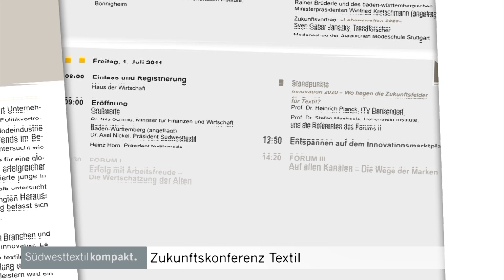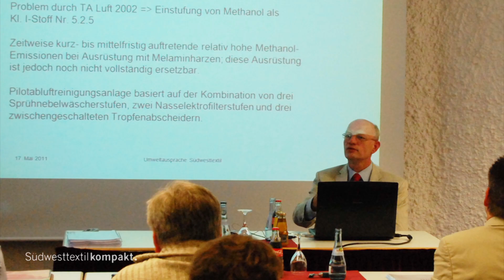Südwesttextil Kompakt 13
Themen: Zukunftskonferenz Textil, Erfolgreicher Jungtextiler Kongress 2011, MG zieht an - Go Textile!, REACh bleibt Herausforderung